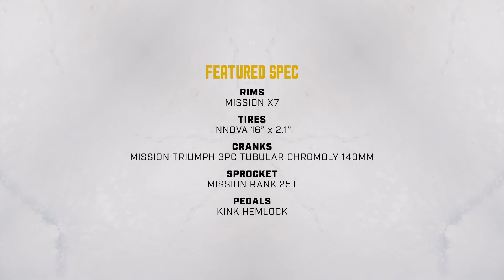Kink Carve 16" 2018 Bike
The Kink Carve 16” bike is the younger brother of our Kicker 18”, and it ensures every age and every height rider can find a perfect fitting Kink bike. Kids are getting into BMX younger and younger, and we love it. The 2018 Carve comes in a standout Gloss Olympic Yellow color, which is complimented by black components throughout.

Properly proportioned geometry and components create a modern, yet comfortable ride, suited for the rider who isn’t ready for the bump up to a larger bike yet. Still stacked with great parts, the 2018 Carve comes with 7” Kink Tiger CC bars, a short reach 40mm Mission topload stem, Mission Helix Mini grips, and the Mission Rank 25T sprocket.

Follow Kink on Instagram - @KinkBMX